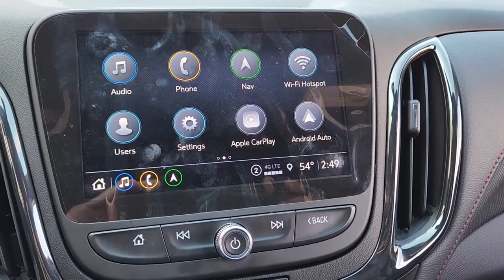2022 Chevrolet Equinox Dallas, Grapevine, Irving, Arlington, Carrolton T188552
Iridescent Pearl Tricoat Used 2022 Chevrolet Equinox RS available in 2754 N. Stemmons Freeway, Dallas, Texas at Friendly Chevrolet. Servicing the Dallas, Grapevine, Irving, Arlington, Carrolton, TX area.

Friendly Chevrolet
2754 N Stemmons Fwy

Priced below KBB Fair Purchase Price! This 2022 Chevrolet Equinox comes equipped with 120-Volt Power Outlet 2 USB Data Ports 2 USB Data Ports w/SD Card Reader Adaptive Cruise Control Advanced Safety Package Bose Premium 7-Speaker Audio System Feature Driver Seatback Map Pocket HD Surround Vision Heated Steering Wheel Infotainment Package Outside Heated Power Adjustable Mirrors Perforated Leather-Appointed Seat Trim Preferred Equipment Group 1RS Radio: Chevrolet Infotainment 3 Plus System w/Navi RS Leather Package.brbrRecent Arrival! CARFAX One-Owner. Clean CARFAX. Odometer is 5454 miles below market average! 2022 Chevrolet Equinox Iridescent Pearl Tricoat RS 1.5L DOHC 6-Speed Automatic Electronic with Overdrive FWDbrbrbrFriendly Chevrolet is proud to offer the highest quality in pre-owned vehicles. This beautiful 2022 Chevrolet Equinox is in excellent condition inside and out. The exterior is finished in an Iridescent Pearl Tricoat that is complemented by a fresh and clean Jet Black interior. It is powered by a 1.5L DOHC that is mated to a smooth shifting 6-Speed Automatic Electronic with Overdrive transmission.